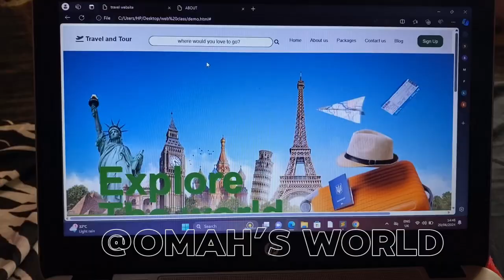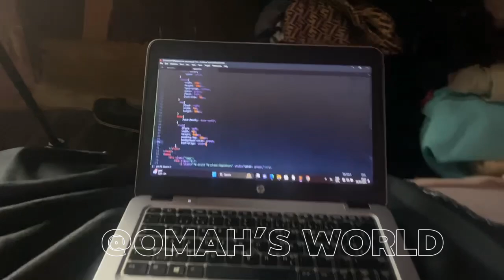A moment in a life of a tech student(beginner) | coding | IT student living alone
Watch as we dive into coding basics and create something amazing together. CodingJourney LearnToCode CodeWithMe WebDev"